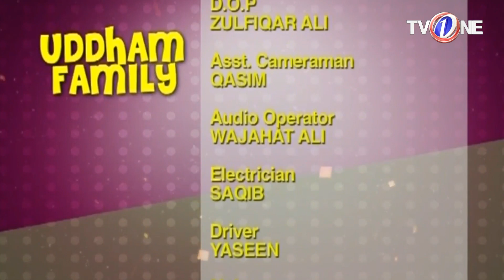Uddham Family | Episode 4 | TV One Drama | 31st October 2017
Uddham Family Episode 4 Star Cast: Saqib Sameer,Faizan Sheikh,Binta David,Amber Khan,Khuwaja Saleem,Rubeena Arif
Writer:Kishwar Adeel Jafri
Director:Babar Quyyum
Producer:Sadaf Aashan